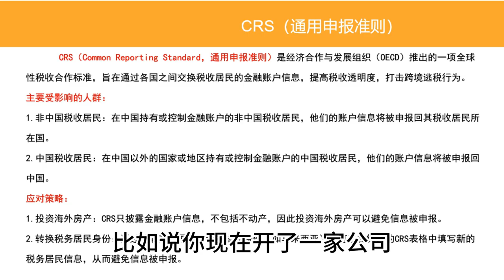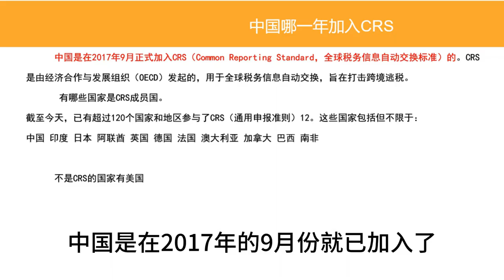全球征税对于迪拜房产的影响